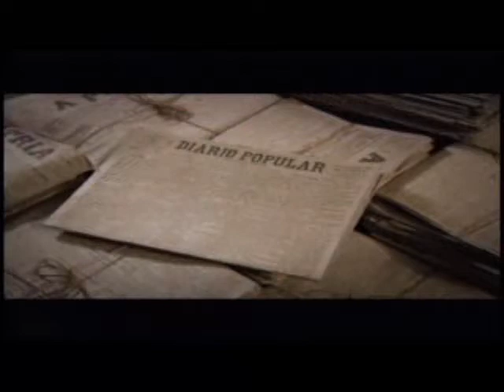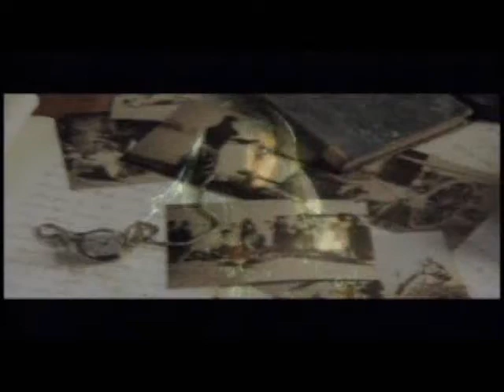Contos Gauchescos Trailer Documentário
Documentário em HD, realizado sobre a obra do escritor João Simões Lopes Neto
Direção: Henrique F.Lima /Dir.Cena: Pedro Zimmermann /Direção de Fotografia Edu Amorim - Porto Alegre 2007 - Pampeana Cinematografica